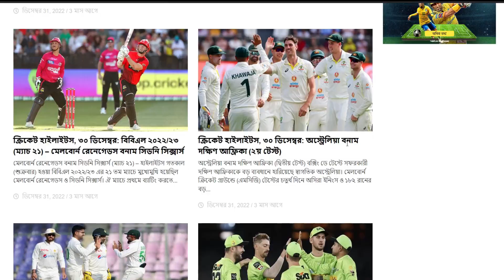IPL 2023 |মঈনের ঘূর্ণিতে চেন্নাইয়ের জয় | IPL Cricket News | CSK vs LSG